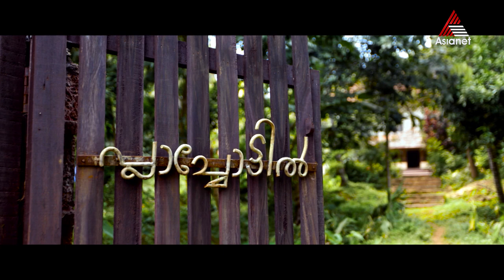കുട്ടൻപിള്ളയുടെ ശിവരാത്രി - വിഷുദിനത്തിൽ രാവിലെ 9 മണിക്ക്.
വിസ്മയിപ്പിക്കുന്ന അഭിനയമുഹൂർത്തങ്ങളിലൂടെ സുരാജ് വെഞ്ഞാറമൂട് . വിജയകിരീടം ചൂടിയ കുടുംബചിത്രം കുട്ടൻപിള്ളയുടെ ശിവരാത്രി. വിഷുദിനത്തിൽ രാവിലെ 9 മണിക്ക്.

Kuttanpillayude Sivarathri || April 15 Mon [Vishu Day] at 9 AM || Asianet